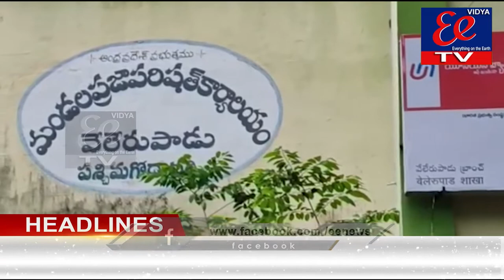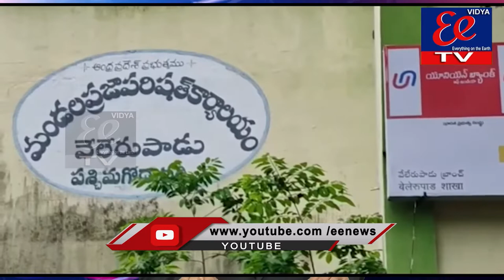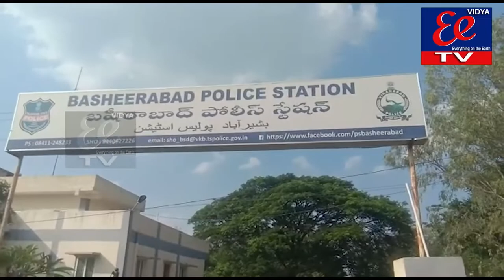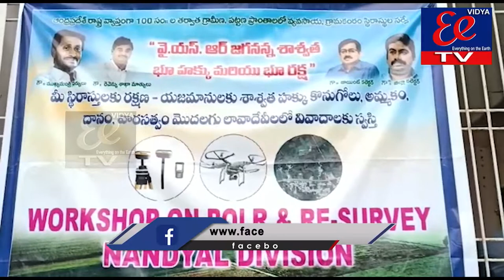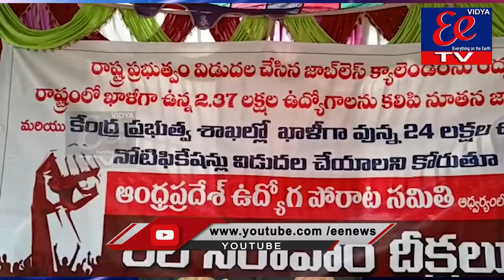News Bullitien|| EE News